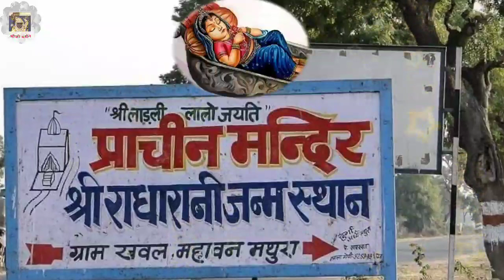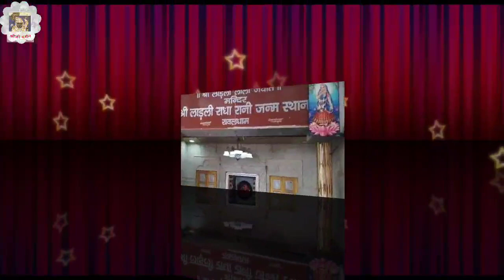राधाष्टमी का श्रीनाथजी भजन (कीर्तन) | Radhashtami श्रीनाथजी मंदिर कीर्तन- रावल राधा प्रगट भई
श्रीनाथजी मंदिर का राधाष्टमी का प्रसिद्ध भजन (कीर्तन)
रावल राधा प्रगट भई